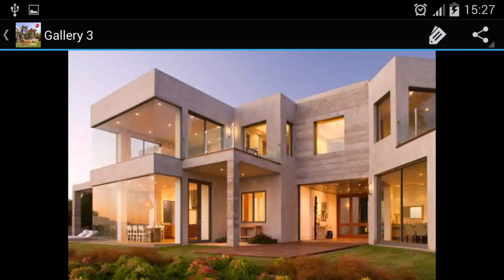Modern House Facade Philippines - Gif Maker DaddyGif.com (see description)